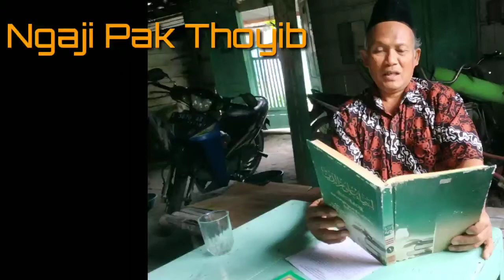Ngaji Pak Thoyib (Waddhonnu) 9 jan 2020